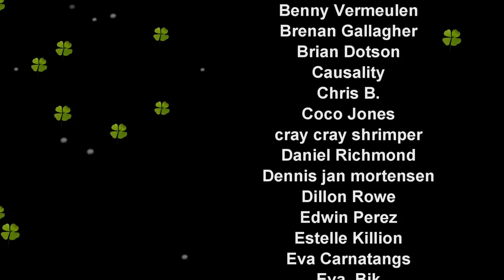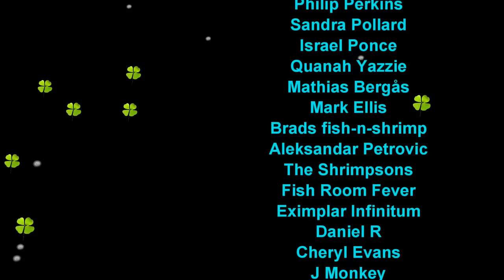Neocaridina Water Changes - Shrimp Keeping